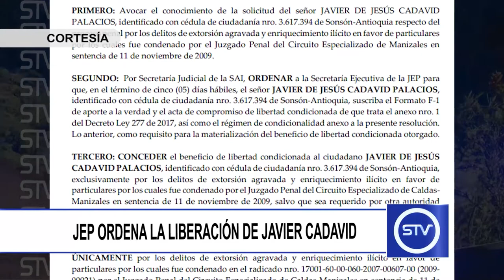JEP ORDENA LA LIBERACIÓN DE JAVIER CADAVID